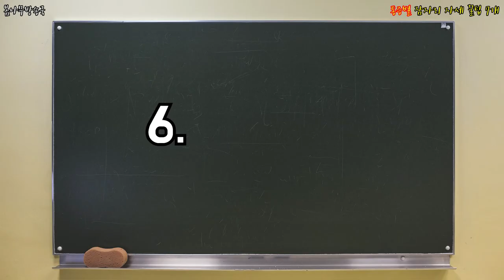통증별 잠자리 자세 꿀팁 7개 _ 허리통증잠자는자세,통증잠자는자세,유형별잠자는자세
자세별로 통증을 완화시켜주는...? 뭘까?